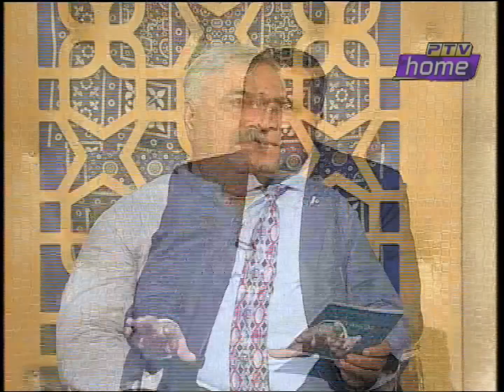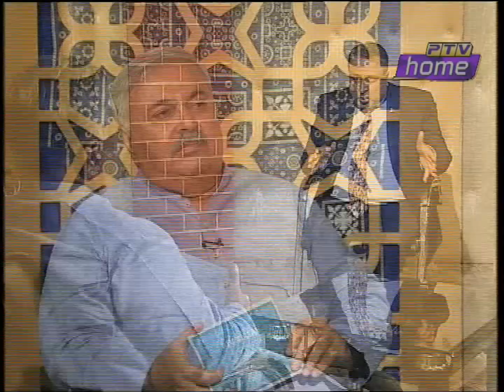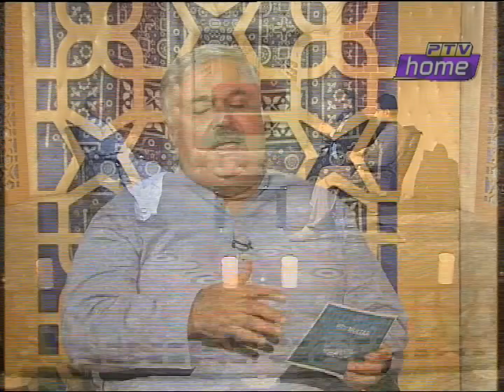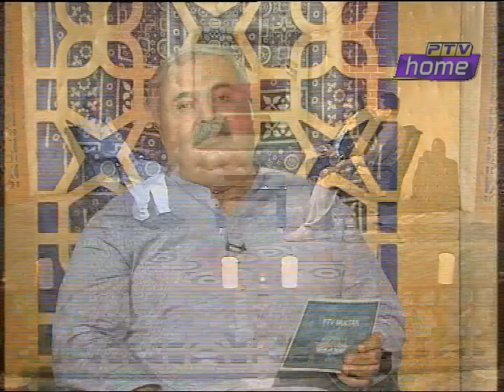LOUNGE AFFAIRS || 09-09-21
HOST: SHAUKAT ASHFAQ.
GUESTS: PORF. DR. ATHER MAHBOOB, SHAFQAT ABBAS MALIK.